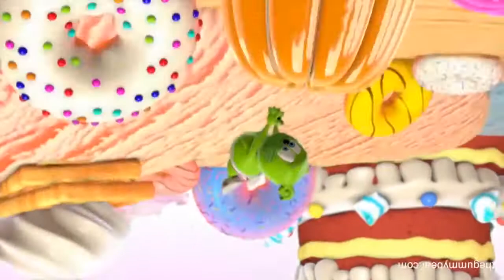Hai Chau Dong Lo Phe Tam Mao Nghe Coi Gummy Bear - I Want Candy (Upside Down) M/V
Chào mừng bạn đến với bảng nhớ tạm của Gboard, bất kỳ văn bản nào bạn sao chép sẽ được lưu tại đây.Nhấn vào một đoạn để dán vào hộp văn bản.Sử dụng biểu tượng chỉnh sửa để ghim, thêm hoặc xóa đoạn.Chạm và giữ một đoạn để ghim đoạn đó. Các đoạn đã bỏ ghim sẽ bị xóa sau 1 giờ.